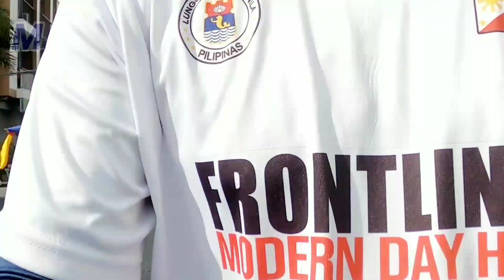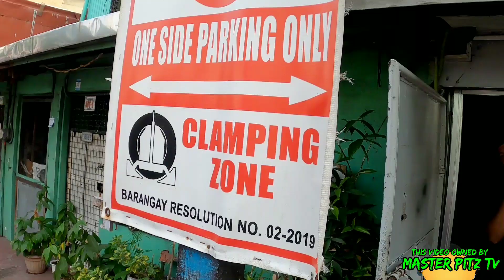MY PERMIT PO KAMI SA BRGY...ANG LAYO NG PINARADAHAN NYO...MTPB CLAMPING OPERATION..MAYOR ISKO MORENO